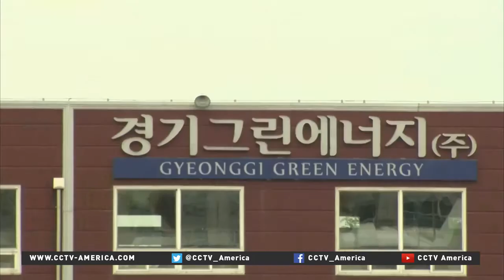World's largest hydrogen fuel cell power plant located south of Seoul, S. Korea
For a solar/hydrogen economy-

Jul 26, 2015: Fuel cells are a clean source of energy, usually mentioned in terms of hydrogen power cars. But the renewable energy source can also be used to power homes. For a look at the world's largest fuel cell power plant, CCTV's U-Jean Jung filed the report from South Korea.

DANBURY, Conn., Feb. 19, 2014 -- FuelCell Energy, Inc., a global leader in the design, manufacture, operation and service of ultra-clean, efficient and reliable fuel cell power plants, today announced a series of updates about the Asian market including completion of the world's largest fuel cell park in South Korea, the sale of 3.7 megawatts of fuel cell modules to POSCO Energy in the first quarter of 2014 to meet increasing demand, and a 19.6 megawatt fuel cell park to be constructed in Seoul City, South Korea.

The Gyeonggi Green Energy fuel cell park, located in Hwasung City, South Korea, is fully operational. The largest fuel cell park in the world, the facility consists of 21 FuelCell Energy DFC3000® power plants, rated at 2.8 megawatts each, requiring only about 5.1 acres of land for 59 megawatts of new and renewable power. The fuel cell park provides continuous baseload electricity to the South Korean electric grid and usable high quality heat for a district heating system. POSCO Energy commenced construction on this project in November 2012 and finished in only 13 months, illustrating the ability to rapidly construct multi-megawatt fuel cell installations that enhance grid resiliency.

"The scale of this installation is contributing to the power and heating needs of an urban population and generating the electricity in a highly efficient and ultra-low emission profile that supports our National renewable portfolio standard," said Tae-Ho Lee, Chief Executive Officer at Gyeonggi Green Energy more